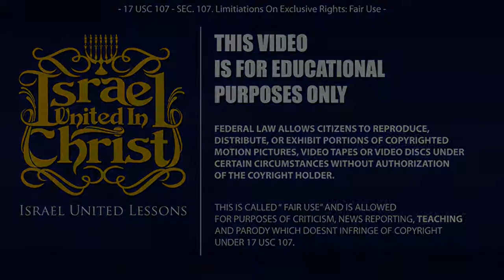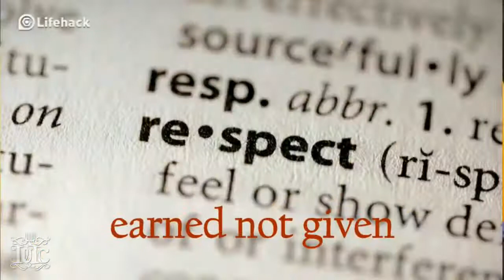The Israelites: Grow In Faith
via @IUICBostonInTheClassroom